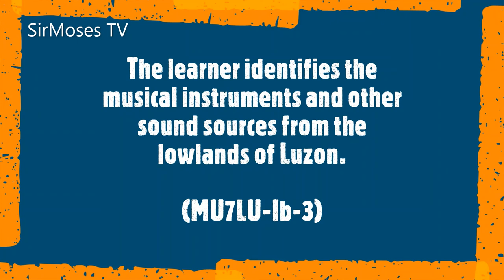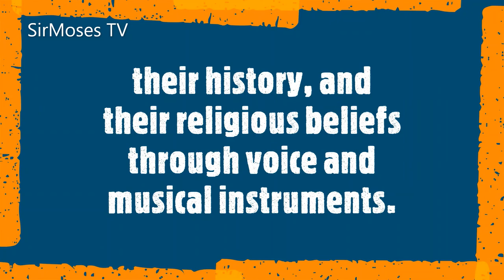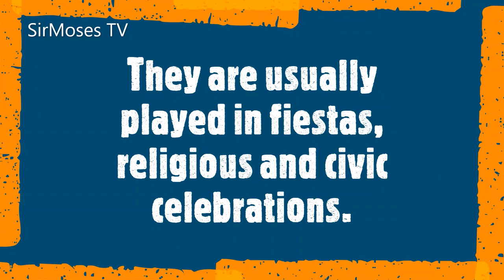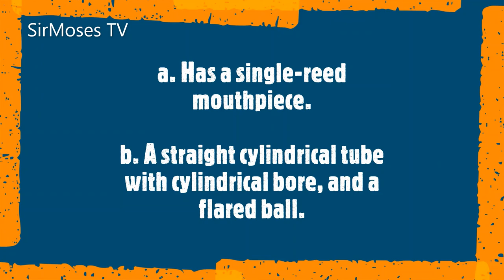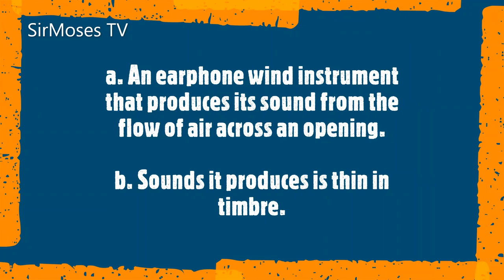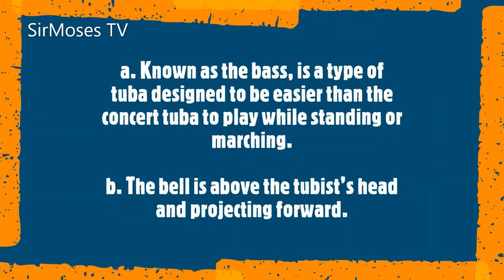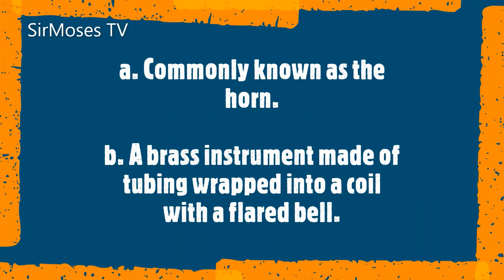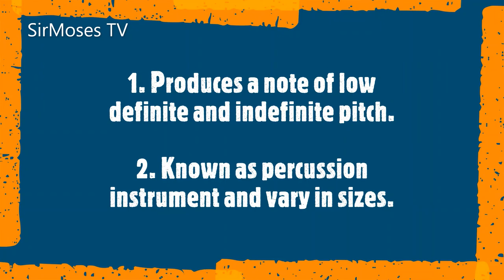MELC in MAPEH MUSIC 7 Week 3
This video is all about the Most Essential Learning Competency in Mapeh Music 7 Week 3. This is
my own version using Mapeh Music and Arts Learner's Guide as the reference.

MELC - The learner identifies the musical instruments and other sound sources from the lowlands of Luzon.

Click the link to access the digital materials with the Activity Sheet

Video and back ground music was created using MS Office 365 Video Editor
All rights reserve July 17, 2020